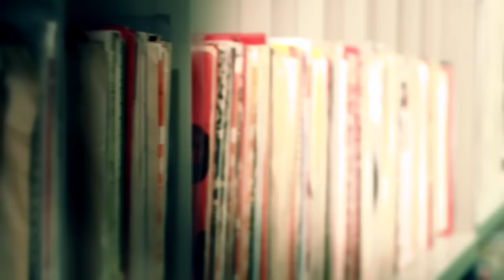Vorterix Vinílico - Trailer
En el mes de julio comenzaron las grabaciones de un nuevo contenido audiovisual para vorterix.com que se va a estrenar el último trimestre del año: Vinílico